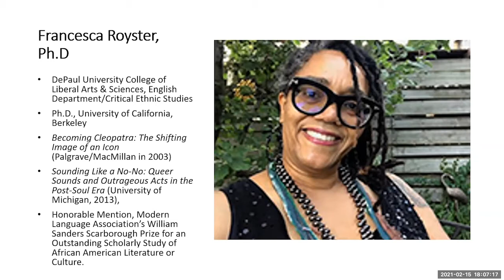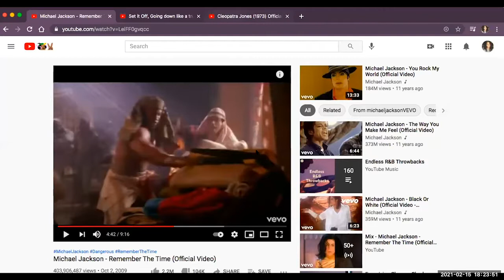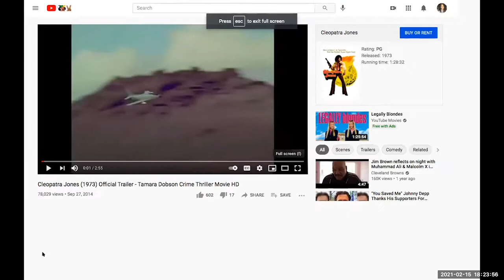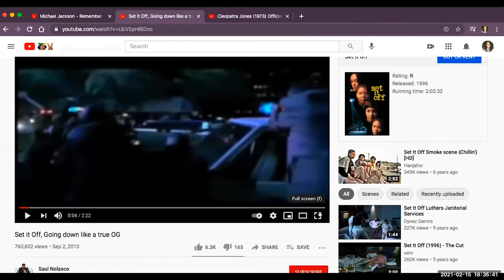Alumni Webinar | Reading & Discussion of Becoming Cleopatra: The Shifting Image of an Icon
Join the Black Alumni Chapter (BAC) for a book reading and discussion with Francesca Royster, author of the book Becoming Cleopatra: The Shifting Image of an Icon as she discusses the themes explored in her book, including cultural identity and colorism of historical figures.

Francesca T. Royster is a Professor of English at DePaul University, where she teaches courses in Shakespeare Studies, Performance Studies, Critical Race theory, Gender and Queer Theory and African American Literature. She received her PhD in English from University of California, Berkeley in 1995. She is the author of Becoming Cleopatra: The Shifting Image of an Icon (Palgrave/MacMillan in 2003) and Sounding Like a No-No: Queer Sounds and Outrageous Acts in the Post-Soul Era (University of Michigan, 2013), which won Honorable Mention in the Modern Language Association’s William Sanders Scarborough Prize for an Outstanding Scholarly Study of African American Literature or Culture. She has also published numerous book chapters and scholarly essays in Biography, Journal of Popular Music Studies, Shakespeare Quarterly, Shakespeare Studies, Text and Performance Studies, Performance Research International and Women in Performance, among others.